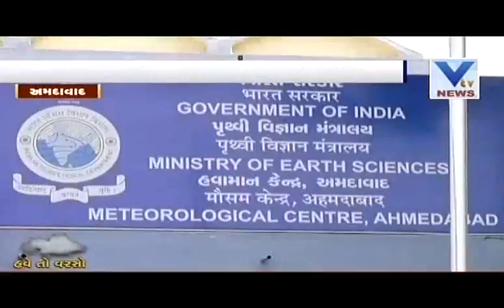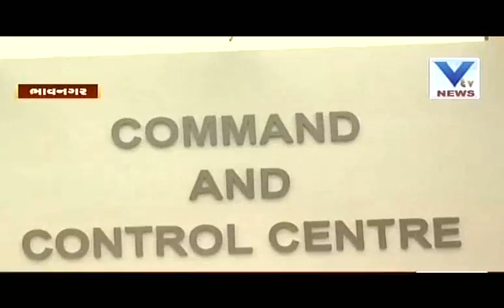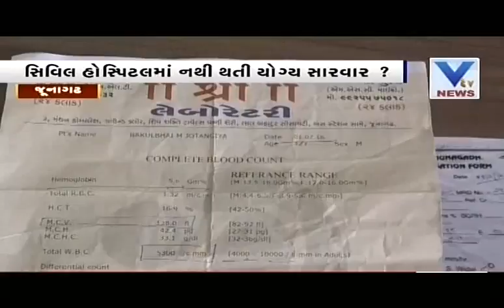Aje Gujarat 07 07 2016